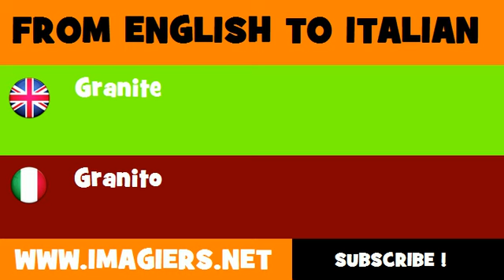FROM ENGLISH TO ITALIAN = Granite